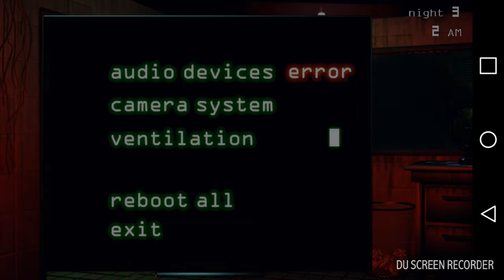PHANTOM FREDDY CAN JUMPSCARE YOU !!?